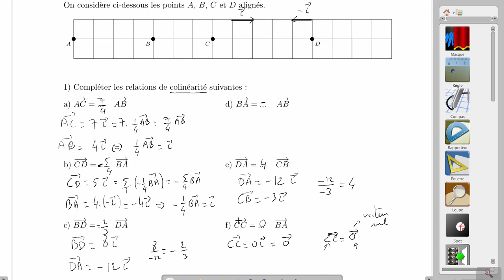Exercice comparaison vecteurs colinéaires (même direction)